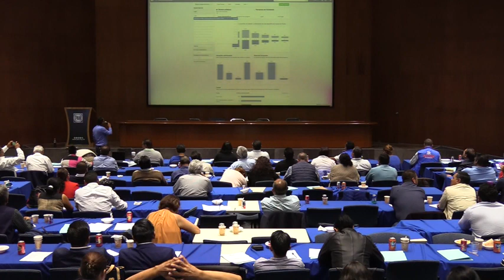Difusión en Redes de una Actividad Comunitaria: Pablo Anuar Zaragoza Cárdenas